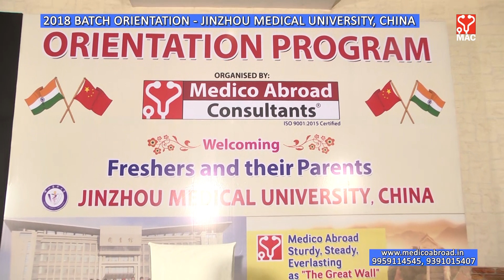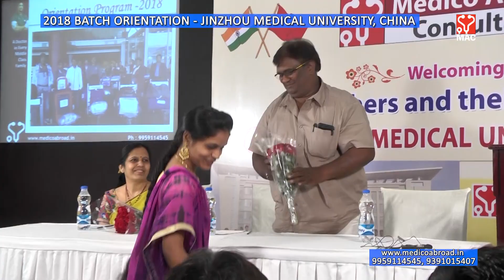Mr. Rituraj - 2018 Batch MEDICO ABROAD Student @ JINZHOU MEDICAL UNIVERSITY, CHINA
2018 Jinzhou Medical University fresher students Orientation program along with their parents was conducted in Hyderabad by Medico Abroad Consultants, Hyderabad.The student gave her introduction.

Medico Abroad Consultants are the authorized Official Representative for admission of Indian students to MBBS course (English medium) in Jinzhou Medical University, China.